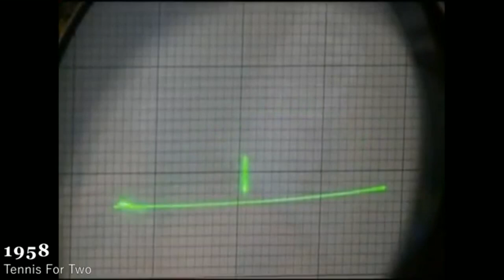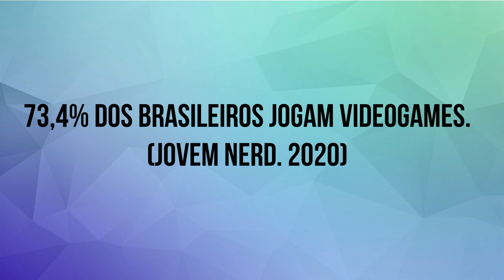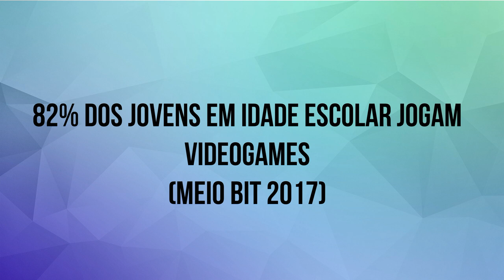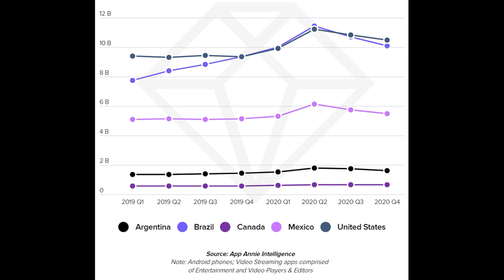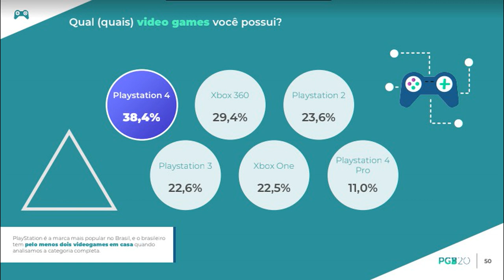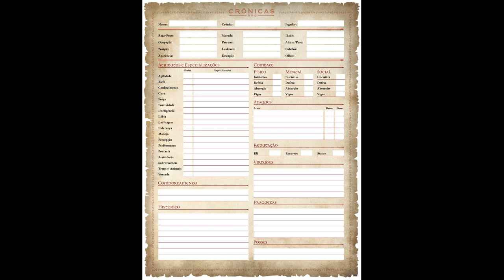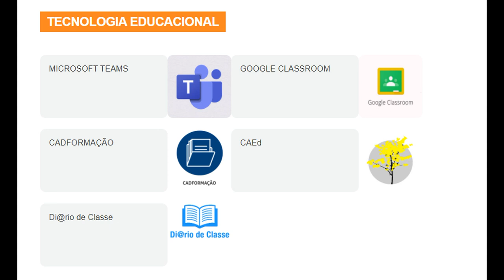ATPC CIÊNCIAS HUMANAS - DER MAUÁ - 02/03/2021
Elaine Aquino Rocha
a importância dos games no processo de ensino-aprendizagem: uma análise do game “uma cidade interativa

Leovigildo Samuel Santan
Os jogos na era do aluno virtual: brincar e aprender.

Cole Meyer
Videogames e literatura

Emil Lundedal Hammar
Jogos contra-hegemônico: passados marginalizados e as políticas da memória no jogo digital Assassin's Creed: Freedom Cry

Zoran Cunningham
Como a série God of War efetivamente inverteu a mitologia clássica grega para o público moderno

Fábio Souza Lima
God of War, mitologia e filosofia

Victor Samuel Zirawaga
Gaming in Education: Using Games as a Support Tool to Teach History

Siddharta Chakraborti
Jogos, cultura e hegemonia: observações introdutórias